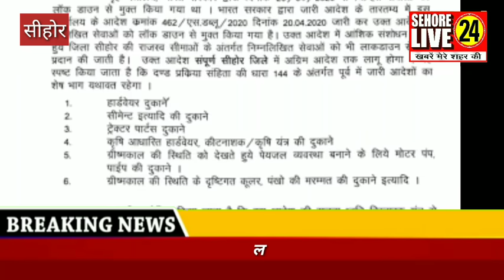सीहोरलाइव24न्यूज़-एमपीन्यूज़-लॉकडाउन, लॉक डाउन में छूट कल से खुल सकेंगी दुकानें, मंडी में सब्जी क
लॉक डाउन में छूट कल से खुल सकेंगी दुकानें, मंडी में सब्जी की कीमत न मिलने से किसान खेतों में फेंकने को मजबूर